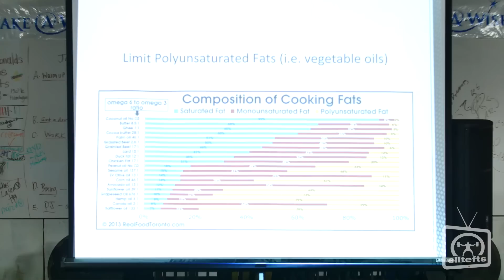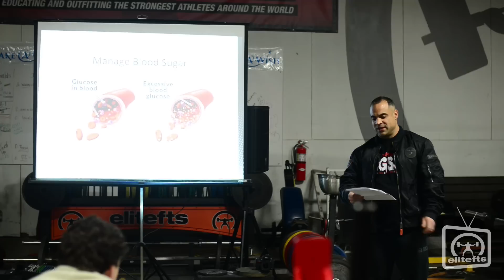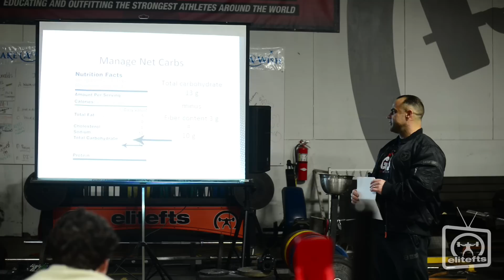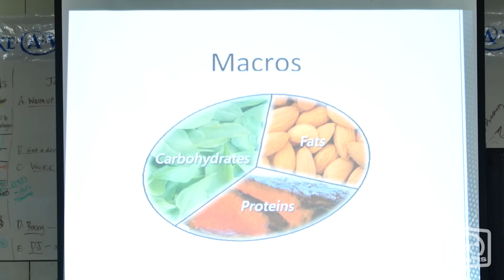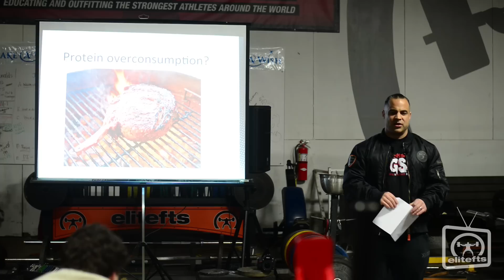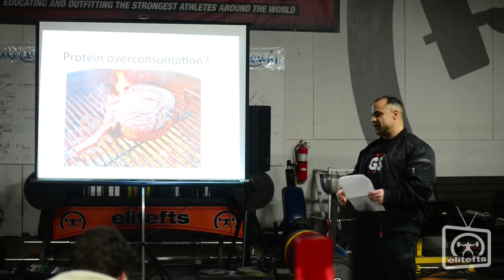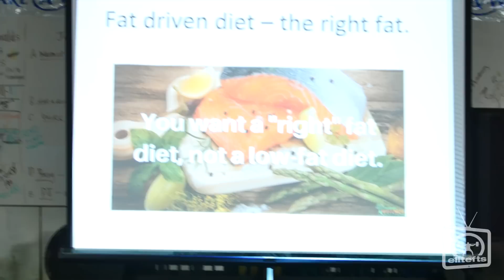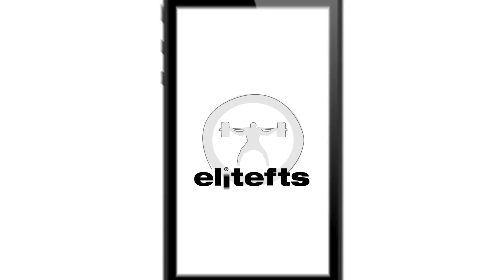Mark Dugdale Open UGSS Presentation | Part 2 - elitefts.com